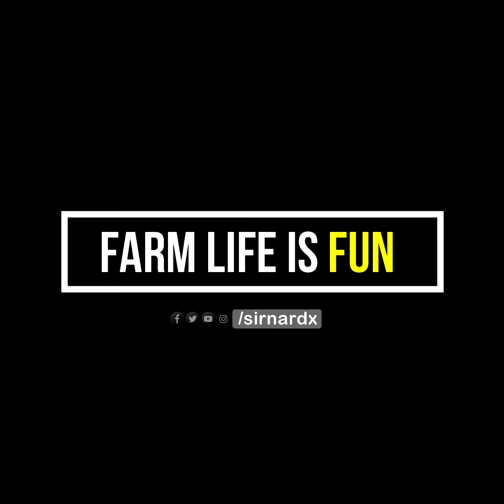How to catch a native chicken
How to catch a native chicken farmlife hahaha